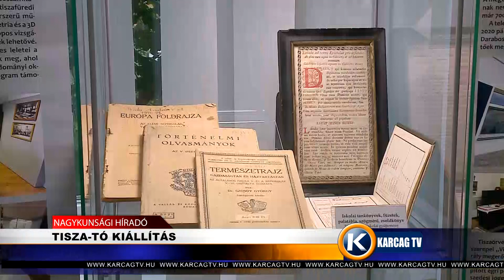TISZA TÓ KIÁLLÍTÁS